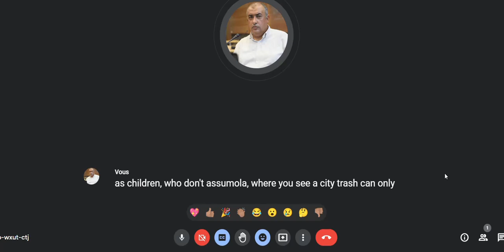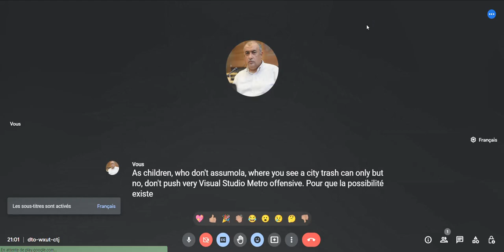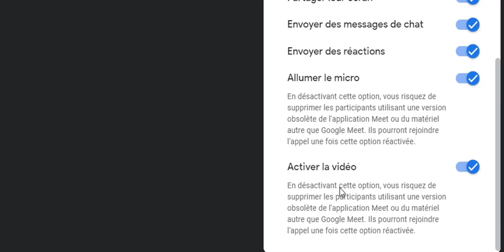Les nouveautés de Google Meet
Dans cette vidéo vous pouvez découvrir les fonctionnalités de sous-titrage de googlemeet ainsi que pleine d'autres fonctionnalités